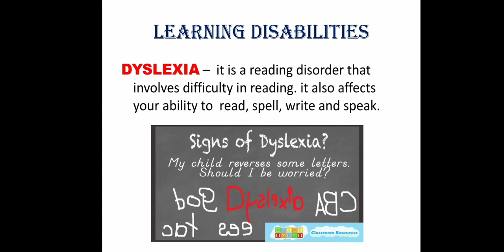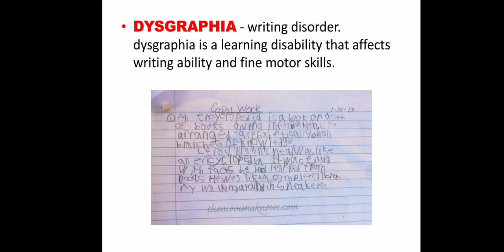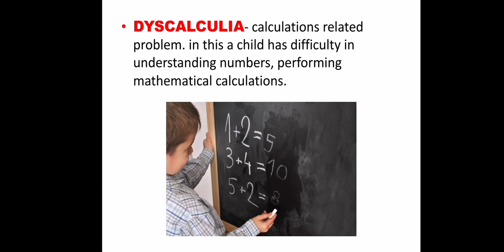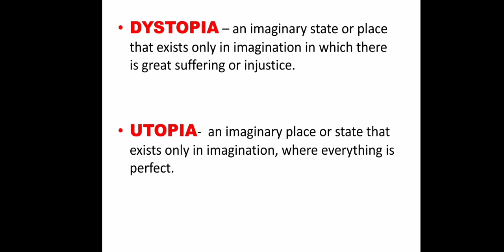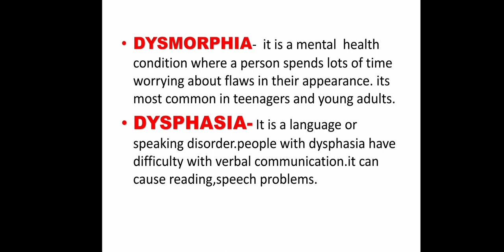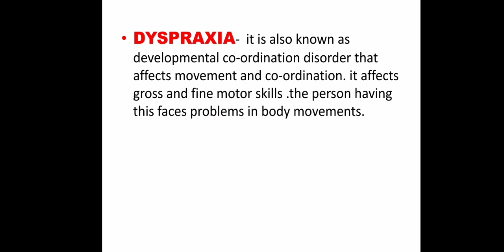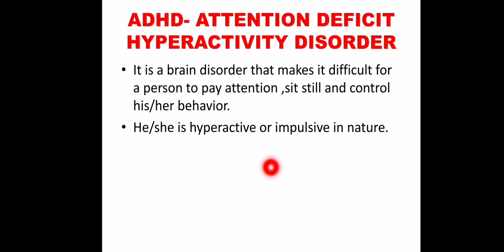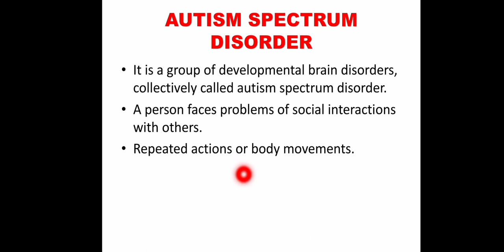LEARNING DISABILITIES | CRACK CTET 2020 | THE LEARNING SOLUTIONS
In this video I had discussed about Learning Disabilities which is important for CTET & Other Teaching Exams.

Gardner Multiple Intelligence Theory